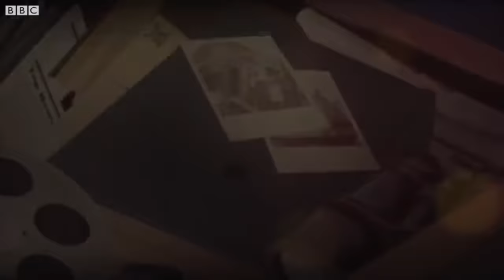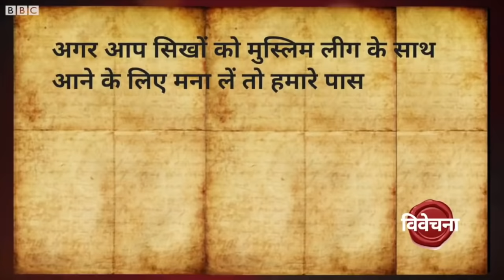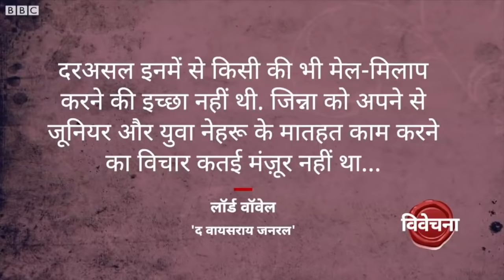Nehru Vs Jinnah: Jawahar Lal Nehru और Mohammad Ali Jinnah क्यों दूर हो गए थे? Vivechna (BBC Hindi)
जवाहर लाल नेहरू और मोहम्मद अली जिन्ना की विचारधारा में बुनियादी अंतर था.  भारत की आजादी आते आते दोनों एक दूसरे से बहुत दूर जा चुके थे. दोनो नेताओं के बीच दूरी  का कारण क्या था बता रहे हैं रेहान फ़ज़ल विवेचना में.
वीडियो प्रोडक्शनः काशिफ़ सिद्दीक़ी